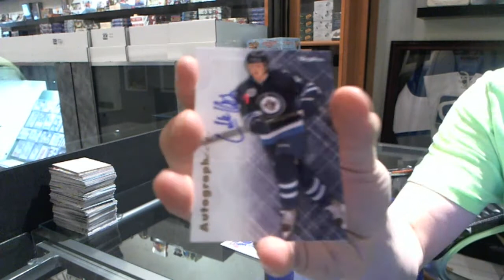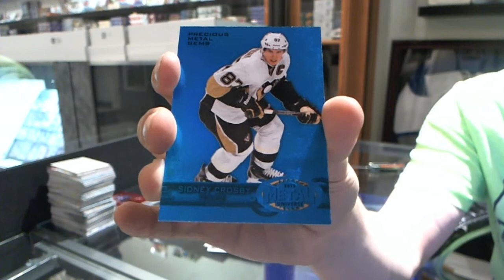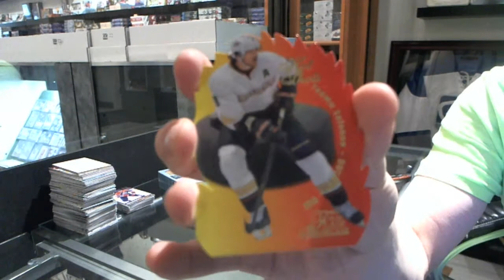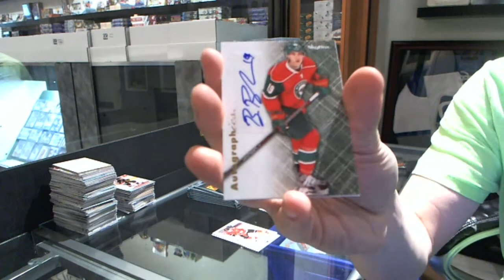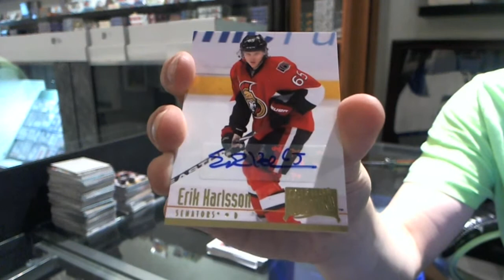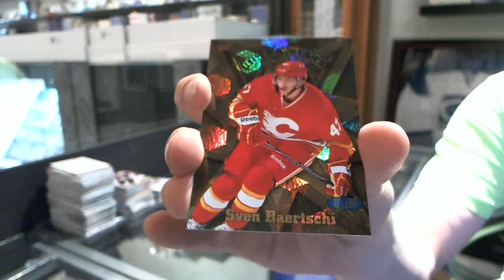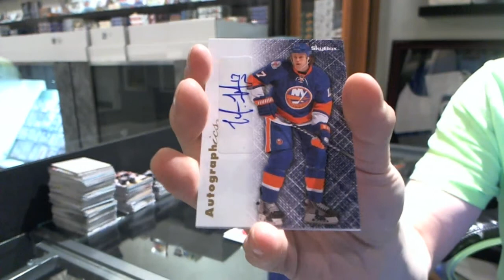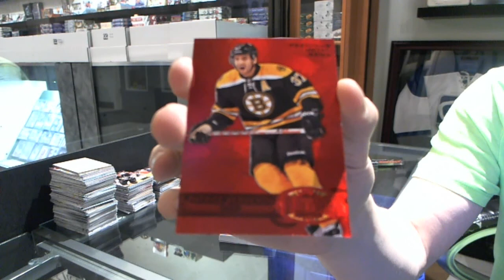Jason's 12-13 UD Fleer Retro Hockey 6 Box CASE Break